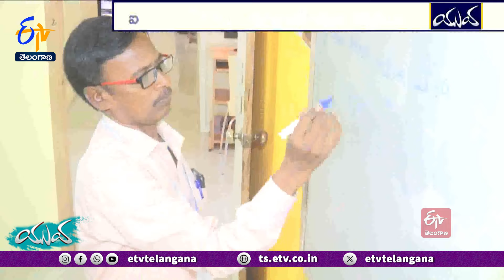Free Training in Solar Panel Installation | Dr Reddy's Lab Lends Helping Hand to Unemployed || Yuva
తరిగిపోని సంపద.. సౌరశక్తి. పైగా వినియోగిస్తే పర్యావరణానికి ఎలాంటి హాని ఉండదు. అందుకే ప్రభుత్వం నుంచి ప్రైవేట్‌ సంస్థల వరకు సౌరవిద్యుత్తు ఉత్పత్తి రంగంలో భారీగా   పెట్టుబడులు పెడుతున్నాయి. భవిష్యత్‌ ఉపాధి అవకాశాలు మెండుగా ఉండటంతో నైపుణ్యాలు నేర్చుకోవడానికి యువతా ఆసక్తి చూపిస్తున్నారు. అలాంటి వారికి ఉచిత శిక్షణ ఇస్తూ...భరోసా కల్పిస్తోంది...ఓ సంస్థ. ఆ శిక్షణ వివరాలు ఇవి